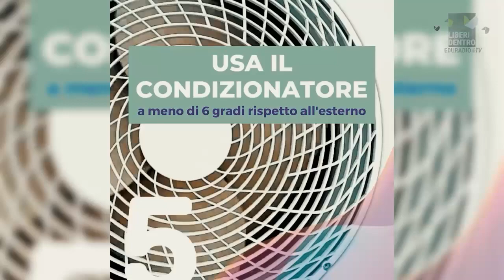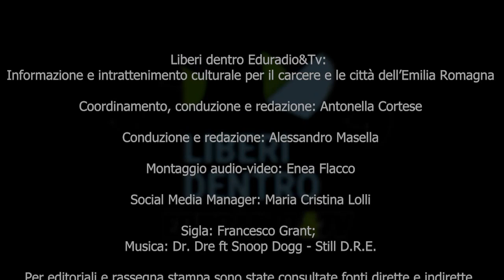"523. Domenica 6 agosto - Liberi dentro - Ausl Bologna - LiberaMente truccate -Genitori in pena"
Puntata 523 del 6/08/2023 - Nel Regno Unito una chiatta è pronta a ospitare 500 migranti. Poi ascoltiamo dei consigli su come gestire il caldo. Segue LiberaMente truccate. Poi parliamo della scuola in Ungheria. Chiudiamo con Genitori in pena.